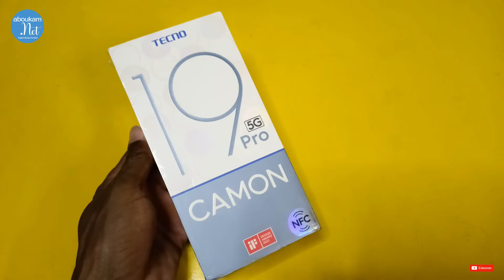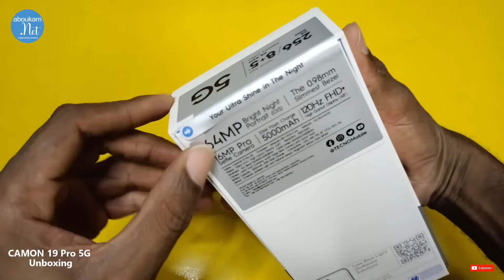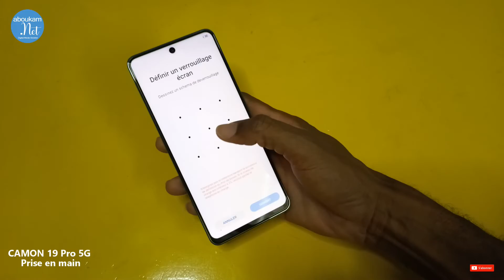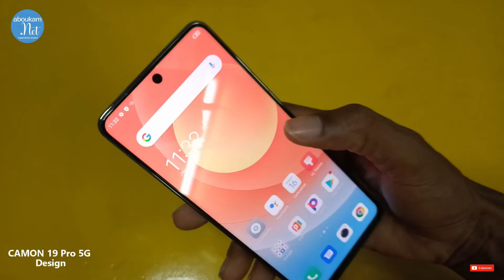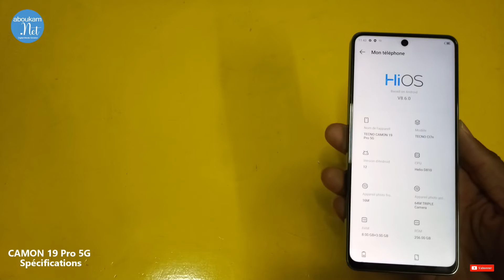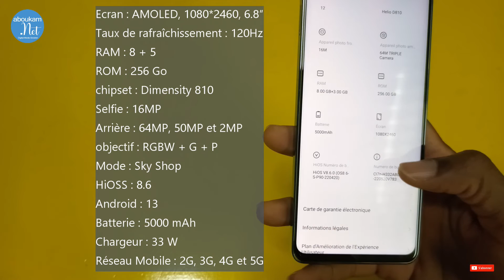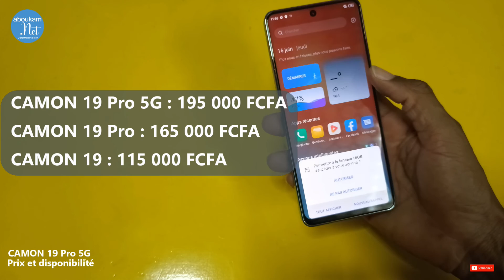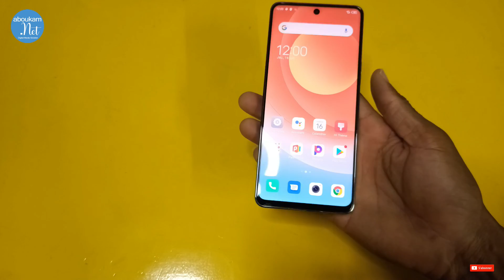Tecno CAMON 19 Pro 5G : unboxing (déballage) et impression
Design. Spécifications techniques, prix et disponibilité en Côte d'Ivoire.

Dans cette vidéo, nous allons ensemble faire le déballage du CAMON 19 Pro  le nouveau smartphone de la marque Tecno Mobile qui débarque  sur le marché du mobile en Côte d'Ivoire.

Il se présente comme le dernier smartphone de la série camon orienté sur la photographie, livré avec des spécifications techniques performantes et futuristes pour une meilleure expérience utilisateur.

C'est ce que nous allons découvrir ensemble dans la suite de la vidéo.

 -  DEBALLAGE / UNBOXING

- Emballage

Pour le désigne de l'emballage du CAMON 19 Tecno a opté pour la couleur  bleue et blanche de la marque   avec le CAMON 19 inscrit en gras. Ainsi que les la technologie mobile futuriste et les certifications  et le prix de design awards

Pour ne pas déranger à la tradition, derrière nous avons le résumé des spécifications techniques du téléphone.

- Déballage
Nous allons pour le déballage maintenant...
Voici ce que vous obtenez après avoir déballé le CAMON 19 Pro 5G :

-Le téléphone lui-même
-Une Carte de garantie 12 +1
-L'éjecteur du tiroir de la carte SIM
-Le chargeur muraille de 33 W
-Le câble de charge du type micro USB-C
-Un ensemble d'écouteurs blanc
-Un coq de protection en plastique

4 - PRISE EN MAIN

Démarrage du CAMON 19 Pro 5G et prise en main rapide

5 - DESIGN ET CONCEPTION

-À l'avant,

Le CAMON 19 Pro  est  un écran livré  avec un écran AMOLED 6.8 pixel avec la  qui dispose d'un taux de rafraîchissement de 120 Hz.Tous --disposent d’écrans 1080p
Il embarque également une caméra frontale de 16 PM directement intégré à l'écran pour réaliser des selfies de qualités.

Il
-Arrière
Nous avons une configuration de 3 caméras   dont une caméra principale de  64MP, une caméra ultra large portrai pro 50 MP et d’une caméra en profondeur 2MP bokeh et un laser focus +IOS quadruple flash pour plus de lumière.

L'arrière présente un beau design  avec une finition brillante et élégante avec le branding du TECNO CAMON bas à gauche.

-En bas
Le  CAMON 19 Pro  vient avec un port de micro-USB-c  avec la prise en charge OTG. Une prise casque 3,5 mm, un microphone et la grille du haut-parleur.

-Gauche : Le tiroir de la puce et un port de carte mémoire

-Droite : Le bouton d'allumage qui embarque un capteur d'emprunt digital et des boutons du volume.

6- SPÉCIFICATIONS TECHNIQUE

- Mémoire
Le CAMON 19 Pro est livré avec  8 Go de RAM + 5 Go  virtuelle et 256 Go de stockage interne.  Alimenté par un processeur, un chipset Dimensity 810
Tournant sur Android 13 avec l'interface utilisateur, HiOSS 8.6 est une continuation de l’esthétique éthérée, fluide et intelligente de la marque TECNO avec une interface utilisateur améliorée et un nouvel ensemble de fonctionnalités.

- Batterie et Connectivité

Le CAMON 19 Pro avec une puissante batterie de 5000 mAh avec prise en charge du système de charge rapide de 33 W.
En termes de connectivité, c'est le premier smartphone de la marque livré avec  la G5 une technologie du réseau mobile futuriste et le Wi-Fi double bande.

PRIX ET DISPONIBLE

La série CAMON 19 est disponible en 3 versions notamment :

CAMON 19 Pro 5G : 195 000 FCFA
CAMON 19 Pro  : 165 000 FCFA
CAMON 19 : 115 000 FCFA

CAMON19série